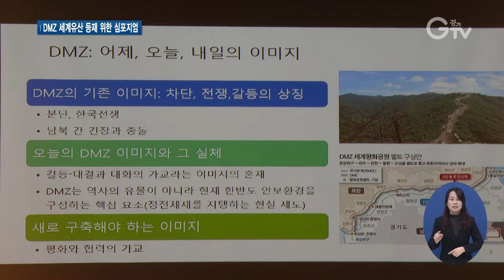한반도 비무장지대 역사적 한 걸음 냉전에서 평화로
[앵커멘트] 한반도 DMZ는 아픈 우리 역사의 흔적이지만, 동시에 생태적 가치가 뛰어난 자연유산이자 문화유산이기도 한데요. 이런 DMZ의 유네스코 세계유산 남북공동 등재를 위해 각국 전문가들이 머리를 맞대는 심포지엄이 열렸습니다. 구영슬 기자입니다.

[리포트]
경기도와 강원도, 문화재청이 함께 연 ‘한반도 DMZ 세계유산 남북공동 등재를 위한 국제학술심포지엄’.

한반도 비무장지대의 역사적 의미와 평화적 활용의 필요성에 대한 논의가 진행됐고.

[싱크] 이종석 / 전 통일부 장관
“(DMZ는) 대결로 점철돼왔기 때문에 경계는 대결이라고 생각하지만, 이 경계는 그야말로 우리 삶의 새로운 미래를 만들어낼 수 있는 협력과 평화 협력의 가교다.

생태적 가치를 지닌 냉전 유산을 문화유산으로 보존해 성과를 거둔 독일과 베트남, 그리고 헝가리 등 국제 전문가들은 한반도 비무장지대와 냉전 유산 사례의 유사점을 짚고, 보호 방안을 제시했습니다.

[싱크] 카이 프로벨 / 독일 자연보호연맹 종 보존부 총책임자
“오늘날 그린벨트는 국가적 상징물이 되었습니다. (한반도의) DMZ도 마찬가지로 가능할 것입니다.”

한반도 DMZ의 가치와 유네스코 세계유산 남북공동 등재를 위한 추진방안에 대해 머리를 맞대는 대토론의 장이 펼쳐졌고.

발표와 토론을 진행한 각국의 전문가들은 한반도 비무장지대를 보호하고, 국제 평화 지대로 만들어야 한다고 의견을 모았습니다.

[싱크] 이화순 / 경기도 행정2부지사
“경기도는 DMZ 세계유산 남북공동 등재를 위해서 전세계가 평화와 화합의 상징물로 보호하고 기억할 수 있도록 문화재청, 강원도와 함께 지속적으로 노력할 것입니다.”

한반도 DMZ의 세계유산 남북공동 등재를 위해 열린 국제학술심포지엄.

마지막 남은 냉전의 흔적을 세계 인류의 공동유산으로 만들기 위한 역사적인 발걸음을 내딛는 자리였습니다.

영상촬영 : 류민호, 김현우 , 영상편집 : 김정환